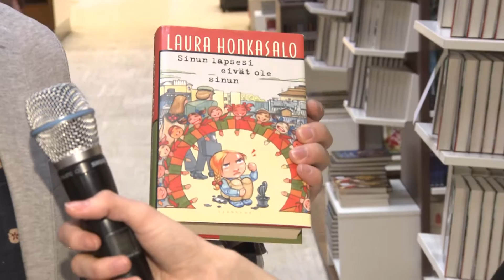Huomenta Suomi 31.3.2016 Tommi Kinnunen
Tommi Kinnusen haastattelu Huomenta Suomessa 31.3.